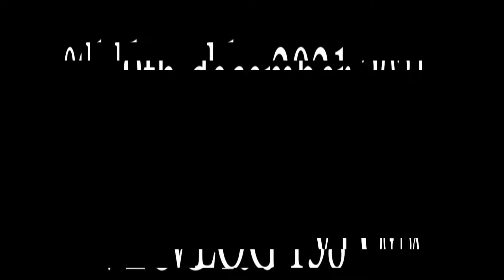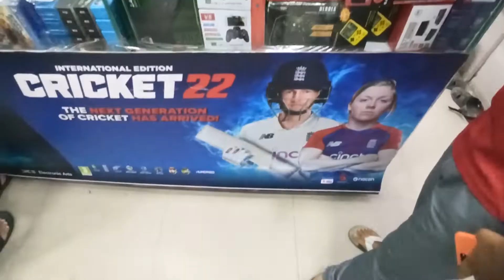GAMING PLACE IN HYDERABAD || VLOG 158